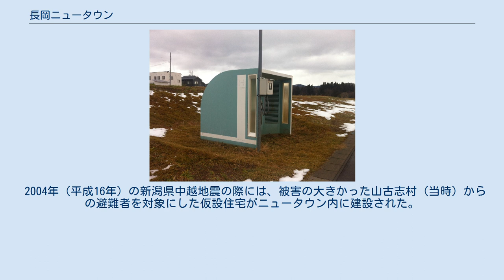長岡ニュータウン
長岡ニュータウン（ながおかニュータウン）は、新潟県長岡市に所在する大規模なニュータウンである。
 長岡ニュータウンは、長岡市川西地域西部の丘陵地周辺における都市基盤整備を目的として開発が進められた。
地方都市の拠点化を目的とした地域振興型の都市開発計画で、大都市近郊の住宅地開発を目的とした「ニュータウン」とは異なった性格を有する。
事業開始当初は当時の地域振興整備公団（地域公団、現在は都市再生機構＝URなどに改組）が事業主体となっていた。
現在事業はURに引き継がれ、新潟県と長岡市が開発事業に参画している。
 開発地区は丘陵部周辺の3地区に分散しており、このうち丘陵地を切り開いて開発された中央地区は主に住宅地と商業地となっている。
関越自動車道の長岡インターチェンジ周辺の平坦地の才津（さいづ）地区は主に流通業務地（長岡新産業センター）として開発された。
同インター北西側の丘陵地東麓の雲出（くもいで）地区は主に工業地区（雲出工業団地）である。
「長岡ニュータウン」の呼称は住宅地主体の中央地区のみを指すことも多い。
 1973年（昭和48年）の計画発表時は、地区面積は約1413ha、計画人口は周辺の集落を含めて約56000人を見込んでいたが、才津地区と雲出地区では企業立地が進んだ一方で、中央地区では宅地分譲が進まず開発が停滞し、1991年（平成3年）に実施された大幅な計画見直しによって中央地区の開発面積は削減され、その後宅地として計画していた箇所は都市公園の建設用地に転用されるなどした。
 中央地区については、地域公団がURに改組された2006年（平成18年）をもって新規の開発事業が凍結され、現在は既存の宅地分譲が続けられている。
 中央地区の定住人口は慢性的にごく緩やかな増加にとどまっており、居住数は1234世帯、3816人（2012年12月1日現在）と、計画値の10000人には遠く及ばず。
 宅地には「青葉台」「陽光台」の2つの地名が付与されているが、いずれも町名整理のみで住居表示は施行されておらず、街区符号の設定等は行われていない。
 1973年の計画発表時には、丘陵部の林など自然の姿をできるだけ保存しながら、インダストリアルパーク（無公害型工業地域）、流通センター、学園地区、住宅地区、レクリエーション施設などを1413haの中に集約する計画が盛り込まれた。
 また長岡駅からニュータウン中央地区へ至るモノレールを建設して公共交通の便を図る他、当時建設が進められていた国道17号・長岡東バイパスから宮内駅北側を経由して信濃川・渋海川を渡り、才津地区と中央地区を経由して国道8号に接続し、さらに雲出地区へと至る都市計画道路「長岡東西道路」など、ニュータウンの開発計画に合わせた交通施設の建設計画も盛り込まれた。
 1975年（昭和50年）に事業実施基本計画が認可され、整備事業が開始された。
翌1976年（昭和51年）には才津地区と中央地区の中間点にあたる丘陵地東麓に長岡技術科学大学が開学し、また1980年代に入ると、長岡市周辺の産業都市化を目指す「長岡テクノポリス計画」が開始されるなど、ニュータウン地区の都市開発も進捗するものと思われた。
 だが1970年代終盤の第二次オイルショック発生による経済社会情勢の変化で、長岡ニュータウンの過大な計画規模は実勢に見合わないものとなり、特に住宅地の開発停滞が目立つようになった。
 開発地区のうち、流通業務地の才津地区と工業地の雲出地区においてはスムーズに分譲が進んだ。
ニュータウン事業で最も早い1980年（昭和55年）から分譲が開始された才津地区では、市内中心部からの立地移転などもあって卸売業や運送業を中心に立地が進み、その後も追加の用地造成が進められ、且つ開発地区の周辺部でも業務地や住宅地の開発・分譲が進められている。
3地区で最も遅い1990年（平成2年）から分譲が開始された雲出地区では、前述のテクノポリス計画の一環として地域公団と長岡市が共同で用地造成を進め、僅か2年で全区画の分譲が完了し、9社が立地した。
 しかし、住宅地として開発され1983年（昭和58年）に分譲を開始した中央地区は、長岡インターチェンジから車で約10分という立地でこそあるものの、長岡駅周辺の中心市街地からは車で約20分、バスで約30分と離れており、利便性は決して良いとは言えない立地であった。
それに加えて公共施設や店舗が少ないなど、生活基盤の整備が大きく立ち遅れていた。
中央地区は元々、才津地区...